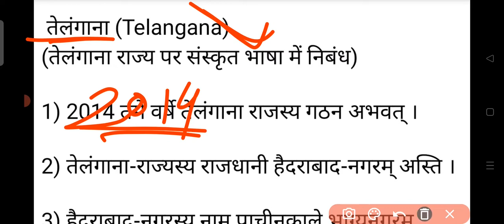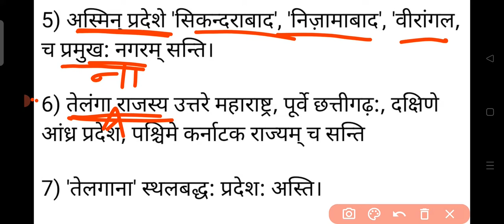तेलंगाना पर संस्कृत भाषा में निबंध ll Essay on Telangana in Sanskrit language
Essay on Other states of India

अहम् पंजाब प्रदेशे गंतुम् इच्छामि।